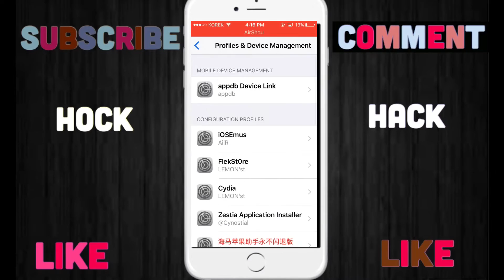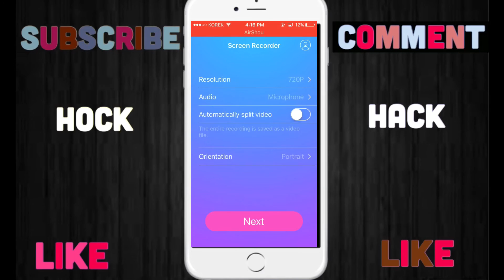Screen recorder update for ios 10